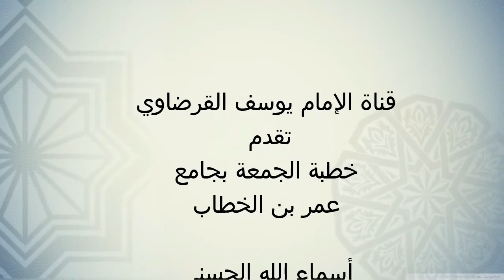خطب أسماء الله الحسنى -الحي القيوم -│الشيخ يوسف القرضاوي